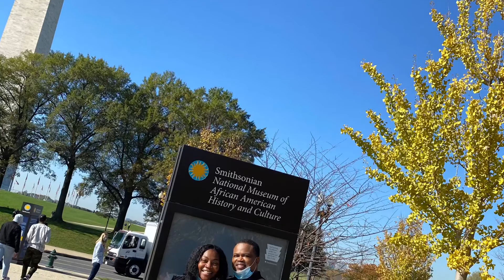UnDivorceable with Pj and Kitty ~ Wishing YOU LOVE & JOY in the 2020 Christmas Holiday Season ❤️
We wish you love and COMFORT during this year of uncertain moments.

Find time to acknowledge anything or anyone that have made your life better.

For that is what truly matters... We love each other with every breath we take, and there’s a love like this possible for you too. ❤️

Merry Christmas and a JOYOUS NEW YEAR...

PJ and Kitty

~ More UnDivorceable shows & Tik Toks 😂 to come 🎤🎥 GET READY GET READY 🎙☎️